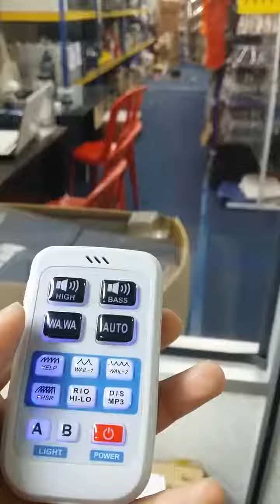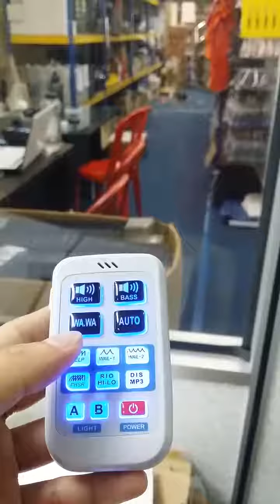200W WIRELESS TALKING SIREN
LED can get from
FACEBOOK : Love Car LED

WECHAT : LoveCarLED / LoveCarLED2

Our showroom address:
No4 , Jalan Jejaka 5 , Taman Maluri Cheras 55100 Kuala Lumpur Malaysia